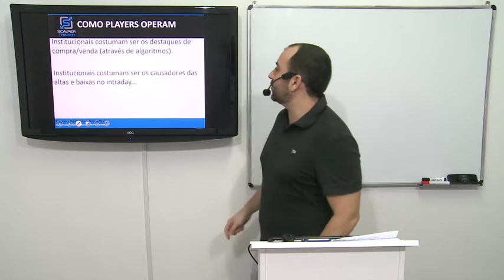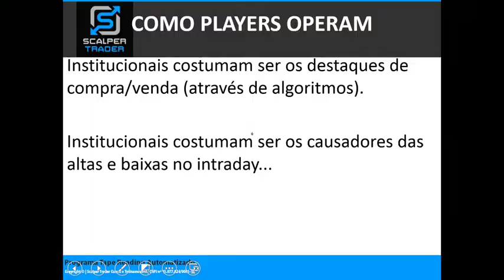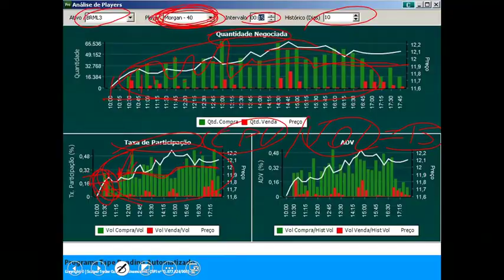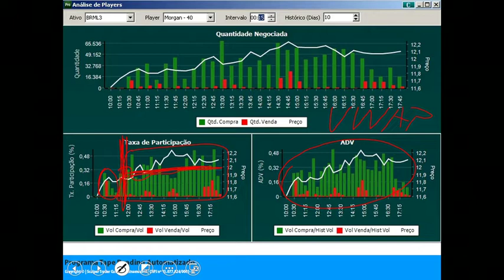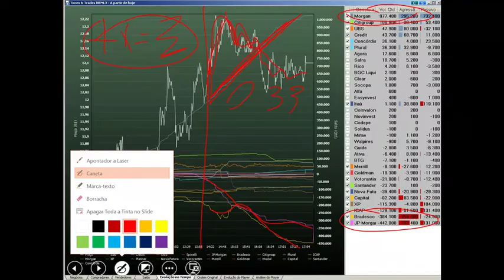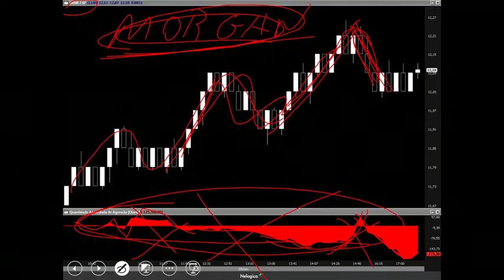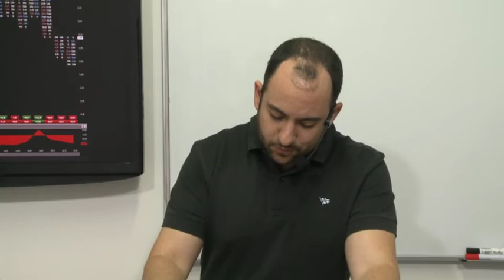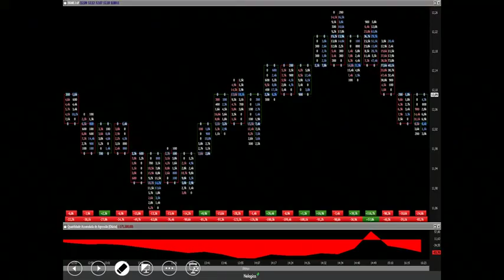Aula 5 Como os Players Operam Parte 1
04 - Módulo 4 - Particularidades de cada ativo _________

MELHORES ENTREVISTAS